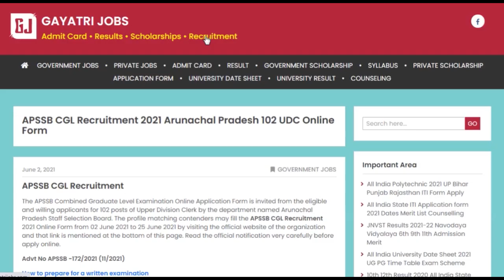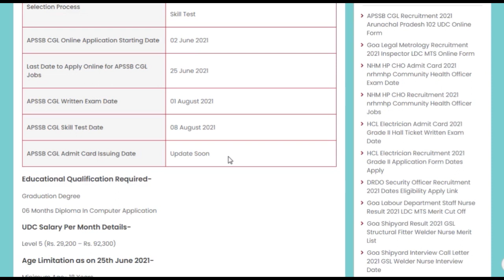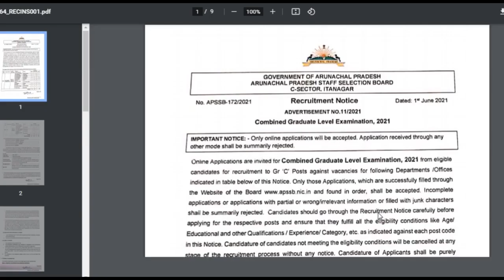APSSB CGL Recruitment 2021 Arunachal Pradesh SSB 102 Upper Division Clerk Online Form Dates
The APSSB Combined Graduate Level Examination Online Application Form through Advt No APSSB -172/2021 (11/2021) is now issued by the department named Arunachal Pradesh Staff Selection Board for 102 posts of Upper Division Clerk.  Fill the APSSB CGL Recruitment 2021 Online Form from 02 June 2021 to 25 June 2021 by visiting the official website of the organization and that link is mentioned